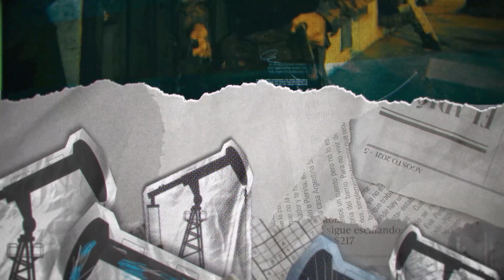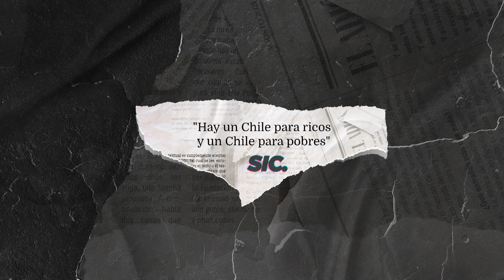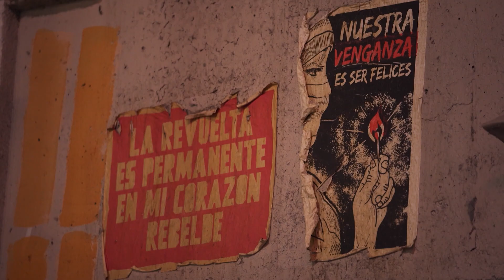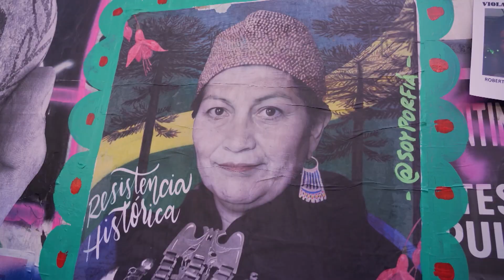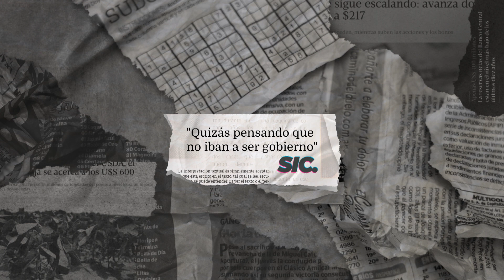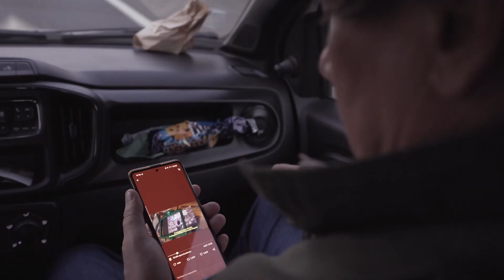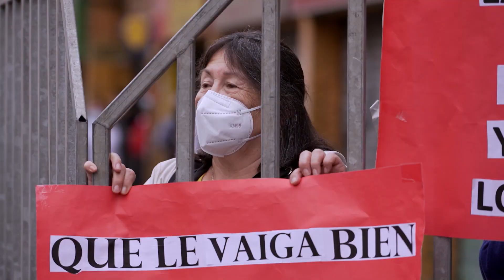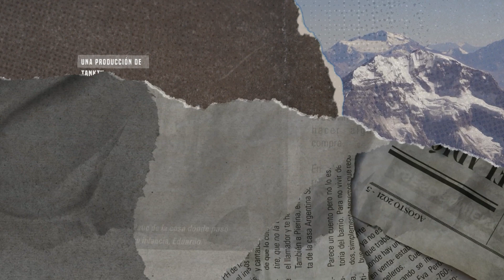Chile. De los molinetes a la Moneda - SIC Periodismo Textual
Gabriel Boric es el nuevo presidente de la República de Chile, un país marcado por profundas tensiones entre la riqueza y la pobreza, entre la inclusión y la exclusión o entre lo nuevo y lo viejo.
Flor Alcaraz y Luciano Galende viajan al país trasandino para escuchar las voces de este momento y preguntarse: ¿Cómo es que un dirigente de izquierda llega a presidente con 36 años? ¿Qué profundidad real tendrán los cambios sociales y económicos en el Chile que vendrá?

SIC es un programa de crónicas periodísticas políticas y sociales para pensar distintas realidades. El ciclo pone al periodismo en territorio, recorre el país y el mundo. Cruza las fronteras para entender cómo miramos y cómo nos miran. Una propuesta que intenta contar la historia en pleno desarrollo en un mundo que se transforma. SIC se mueve para entender y busca información para decidir. Periodismo textual que resalta lo importante.

Conducción: Flor Alcaraz y Luciano Galende